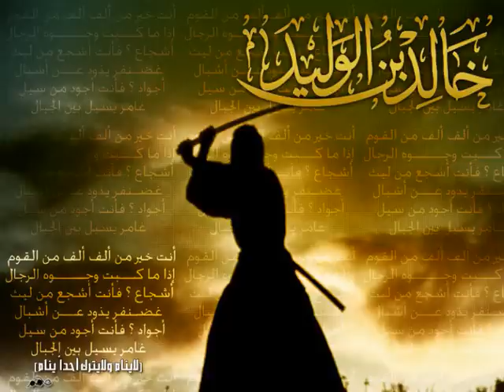khalid ibn Waleed Sword of Allah swt (Pashto)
Brief few incidents from life of khalid ibn waleed  by Shaykh Abu Amir Ruhullah (Pashto)